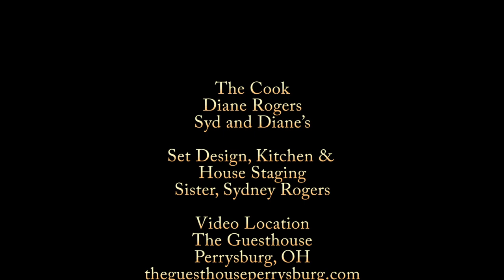Chicken Marsala remastered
Chicken Marsala is loved by so many. Gather some basic ingredients and take your table to the kitchen to follow along. I'll teach you how to make in advance for a party too.

For Things I like. Kitchen Essentials and Hard to find Items,

You will need:
Boneless, Skinless Chicken Breasts (air chilled is a good way to go!)
Mushrooms
Shallots
Lombardo Dry Marsala
Chicken Stock
Butter
Flour, Salt and Pepper

This video is the same as the other Chicken Marsala with a minor edit or two.  The audio in previous video is messed up in the beginning!

Dedicated to inspiring others, young and old, to learn to cook!
If you would like a copy of my cookbook which has 78 great recipes, all photographed, and lots of notes to insure your success go to: (copy and paste into your browser)
I have lots of tips and tricks from my experience of over 50 years in a kitchen.